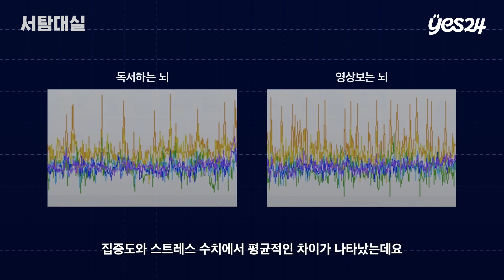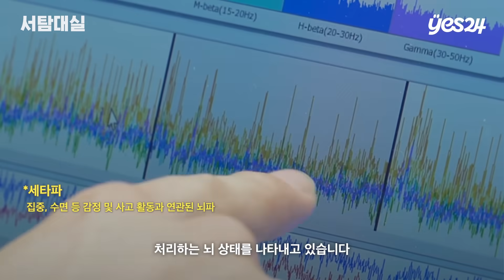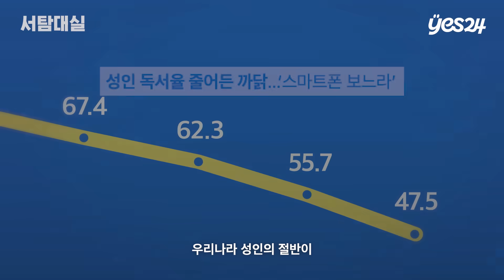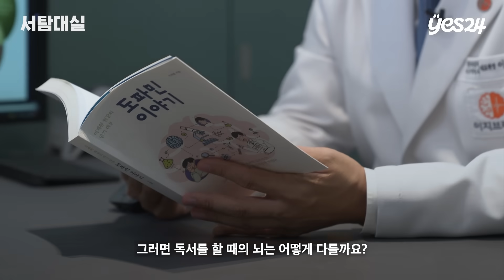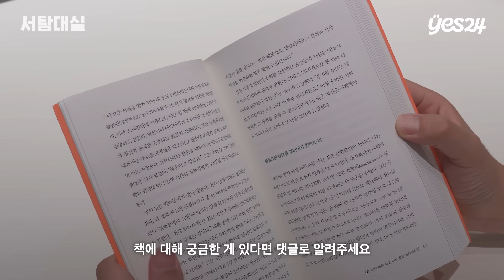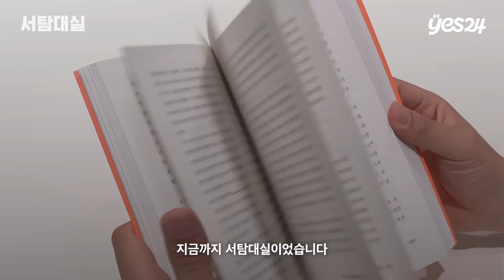"도파민💥, 진짜 위험한 게 맞아?" 박살나버린 우리들의 뇌 근황 🤯 | 서탐대실 | 예스24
"책에서 시작한 탐사, 큰 결실”

요즘 정말 자주 들리는 단어 '도파민'💥

스마트폰 보급 이후로
계속하고 감소하고 있는 독서율은
전 세계적으로 심각한 이슈인데요 📉

도파민이 실제로 우리 뇌에 어떤 영향을 끼치는지
'서탐대실'이 뇌파 검사를 통해 직접 알아봤습니다  🌏

제작: JTBC